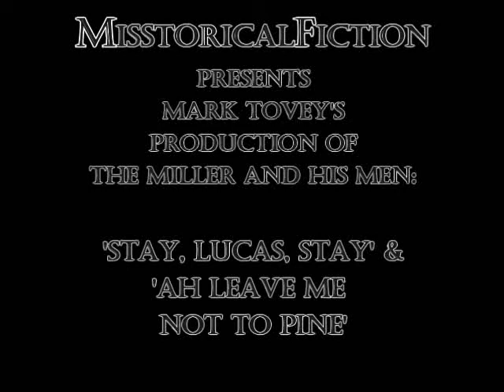The Miller and His Men: 'Stay, Lucas, Stay' / 'Ah Leave Me Not to Pine'